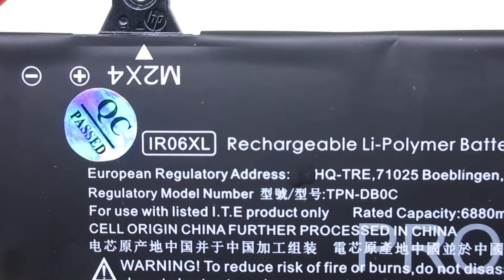Brand New IR06XL M01523-2C1 Laptop Battery for HP ZBook Power G7 Series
Models Number:
HP IR06XL
HP M01523-2C1
HP IR06083XL